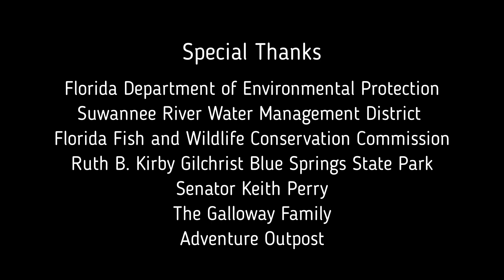Suwannee Valley Springs Tour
Join us for a tour of two properties in the Suwannee Valley that will receive state funding for springs protection and restoration, including funding from the Florida Forever Program. Land conservation efforts like these help protect valuable springs recharge areas in this region.